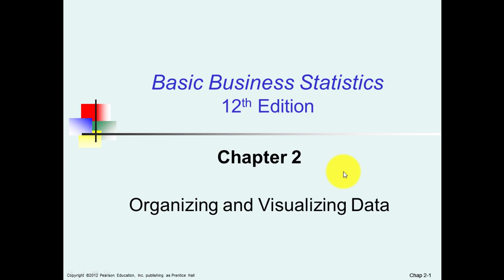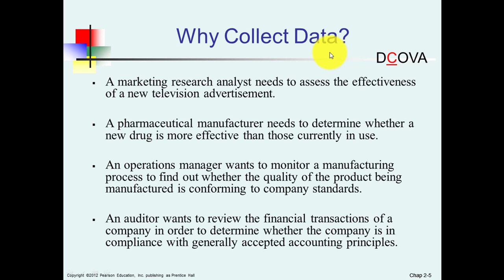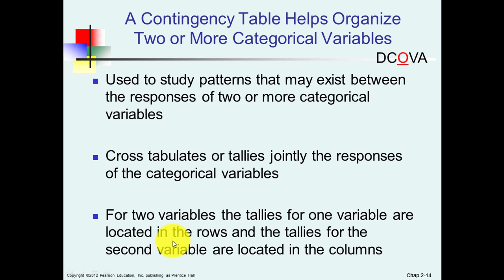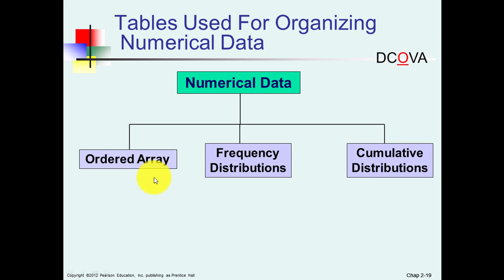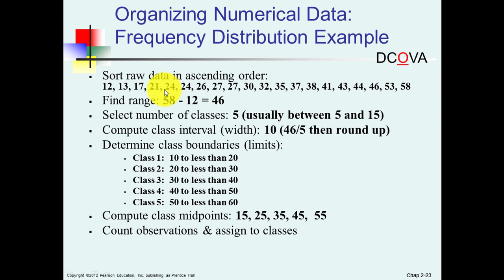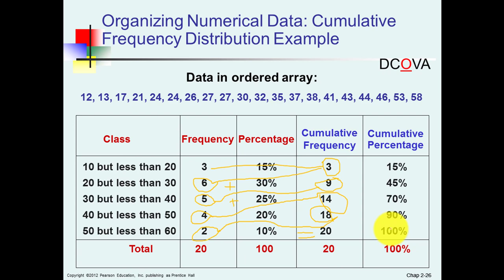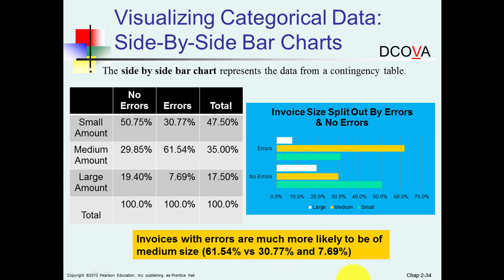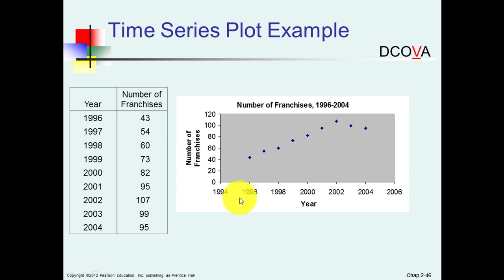Chapter 2: Organizing and Visualizing Data| Basic Business Statistics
Chapter 2 Organizing and Visualizing Data
Basic Business Statistics 12th Edition
Organizing and Visualizing Data
Chap 2-1
2 Learning Objectives In this chapter you learn:
The sources of data used in business
To construct tables and charts for numerical data
To construct tables and charts for categorical data
The principles of properly presenting graphs
Chap 2-2
3 A Step by Step Process For Examining & Concluding From Data Is Helpful
In this book we will use DCOVA
Define the variables for which you want to reach conclusions
Collect the data from appropriate sources
Organize the data collected by developing tables
Visualize the data by developing charts
Analyze the data by examining the appropriate tables and charts (and in later chapters by using other statistical methods) to reach conclusions
Chap 2-3
4 Why Collect Data?
DCOVA
A marketing research analyst needs to assess the effectiveness of a new television advertisement.
A pharmaceutical manufacturer needs to determine whether a new drug is more effective than those currently in use.
An operations manager wants to monitor a manufacturing process to find out whether the quality of the product being manufactured is conforming to company standards.
An auditor wants to review the financial transactions of a company in order to determine whether the company is in compliance with generally accepted accounting principles.